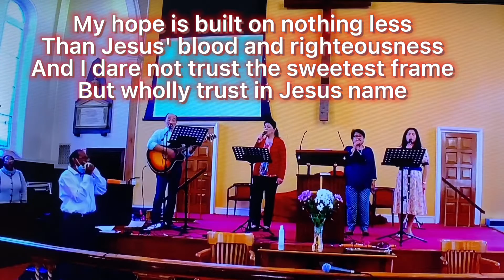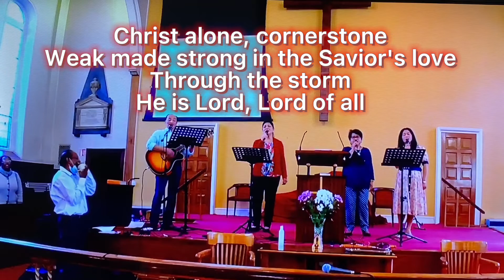Cornerstone DCM febz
Cornerstone sung by DCM praise team April 2022. May God’s Holy name be praised.